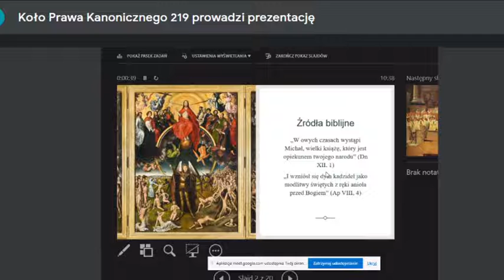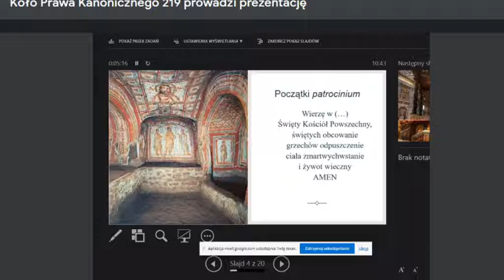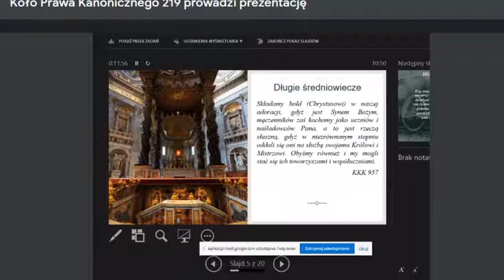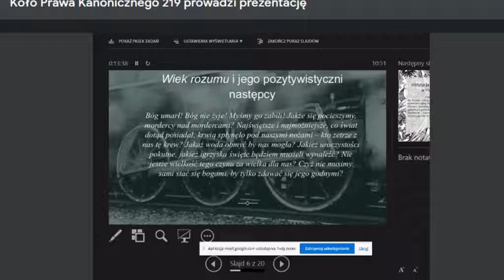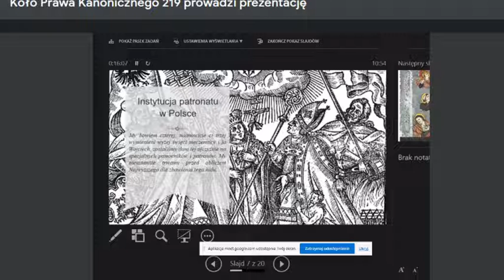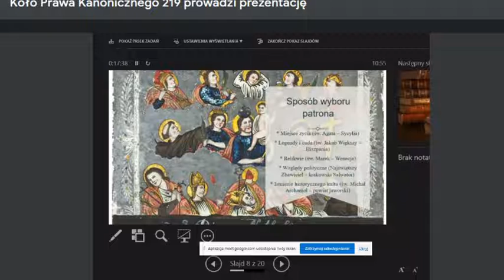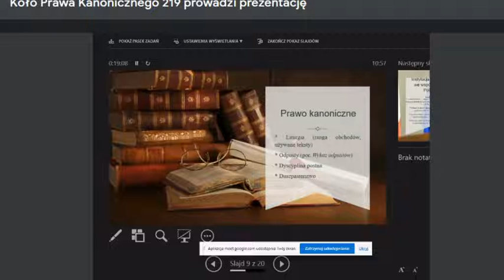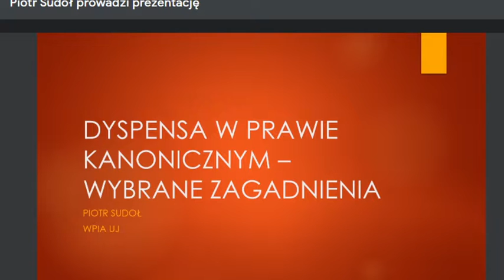Patronat. O historycznym rozwoju i możliwej przyszłości tej instytucji - Michał Karłowski UJ, UPJPII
Powyższe nagranie pochodzi z ogólnopolskiej konferencji naukowej pt. „Et tibi dabo claves regni caelorum - prawo kanoniczne na przestrzeni wieków”, która odbyła się  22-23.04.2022 w Krakowie.